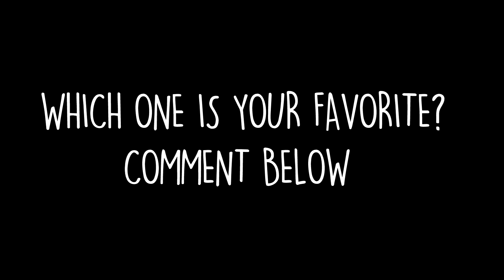MY EDIT COMPILATION JANUARY 2017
ignore the beginning, i forgot to cut the intro audio

i didn't edit that much in january